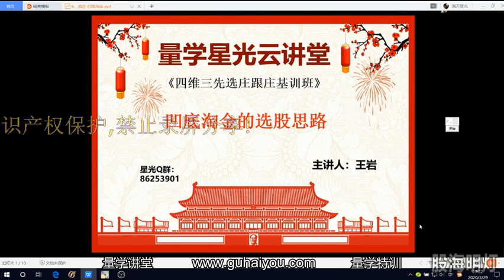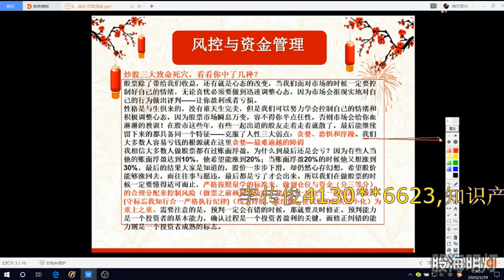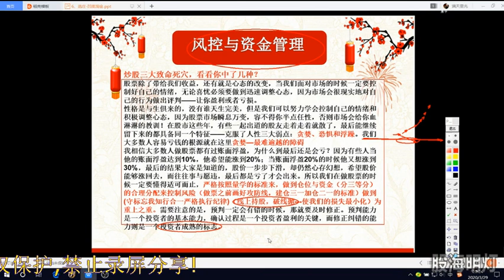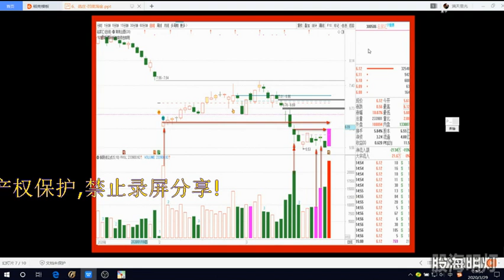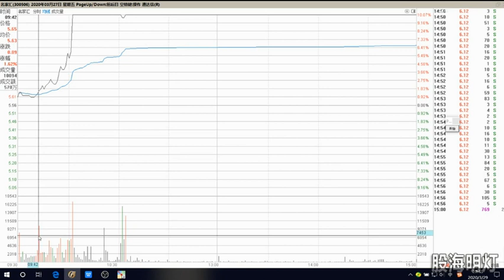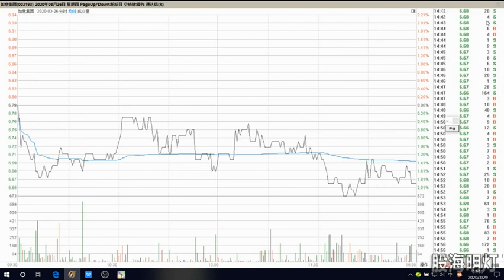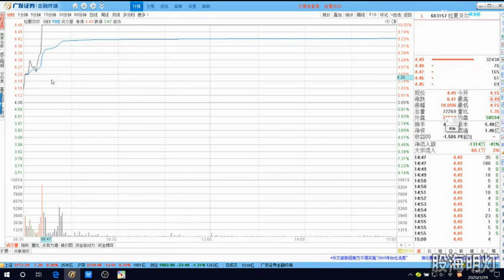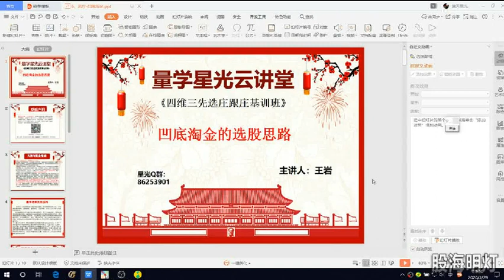量学王岩第13期之第六课 凹底淘金的选股思路